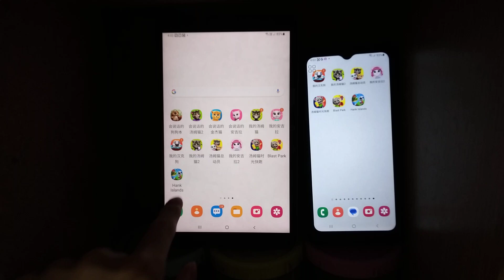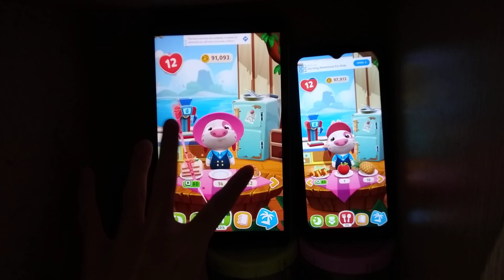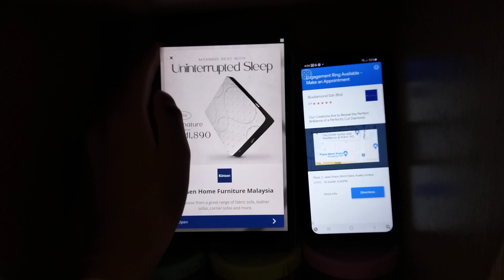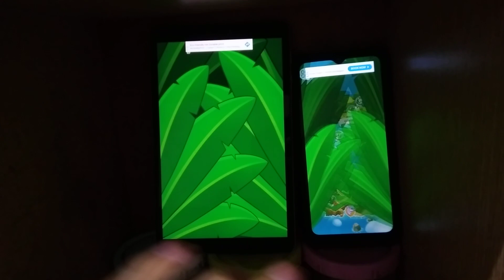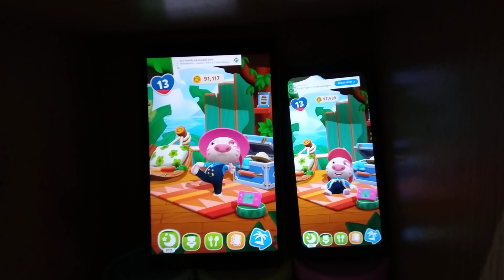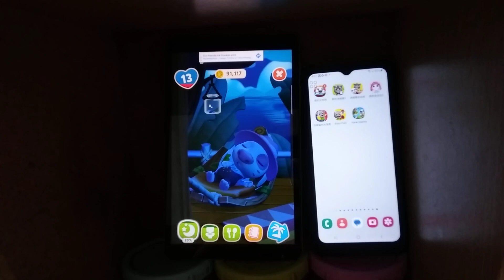My Talking Hank Islands Echo 19592 (9 November 2023 - Current)